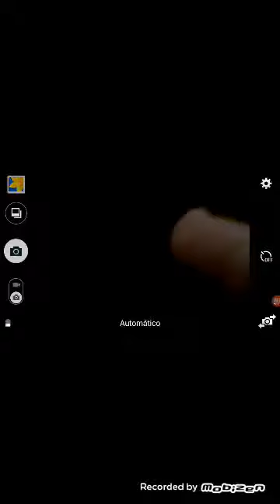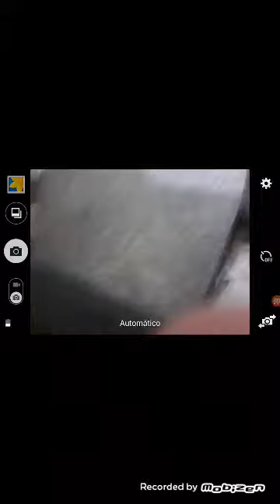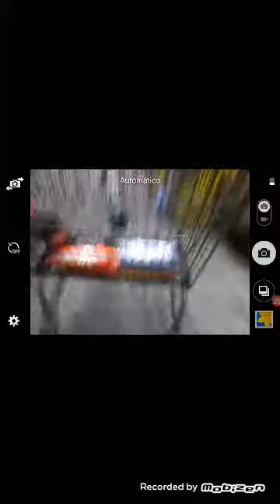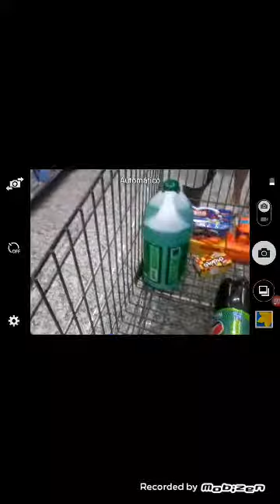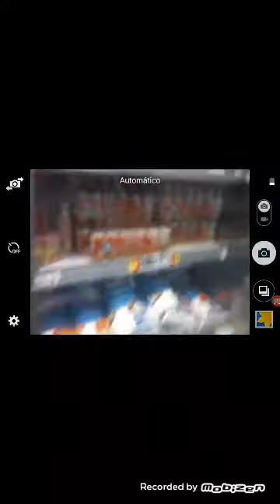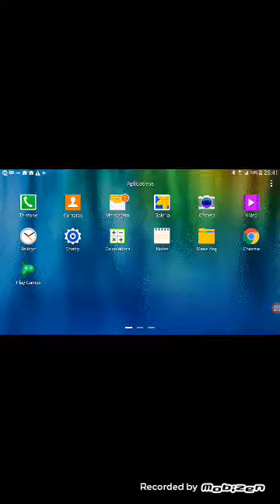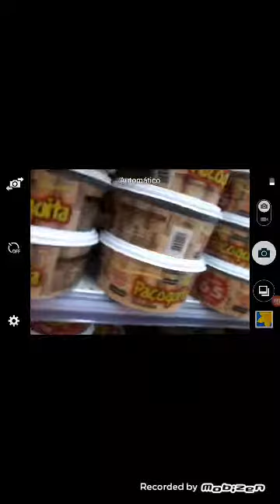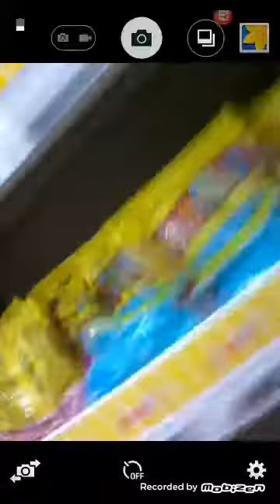chegamos no fort